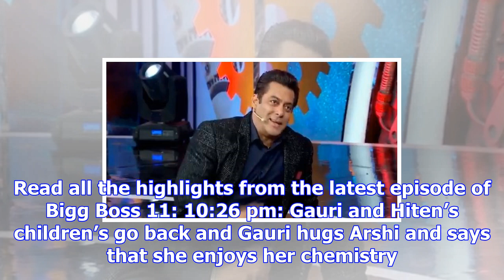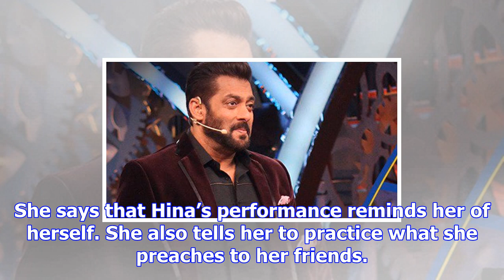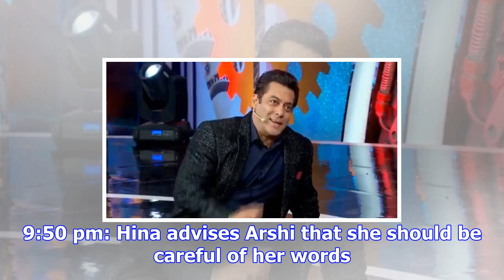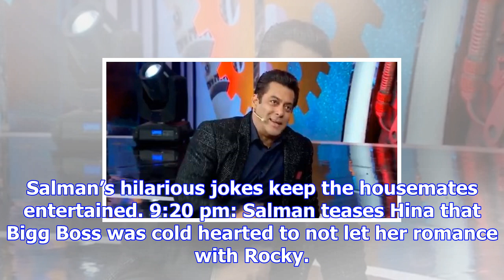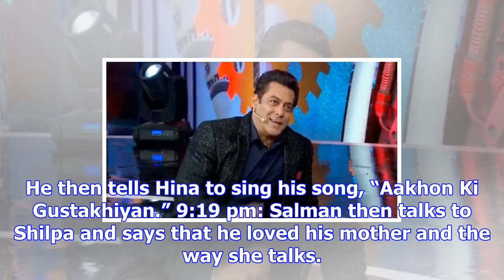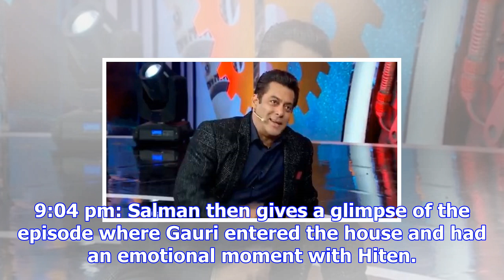Bigg boss 11 weekend ka vaar december 9 written update: salman khan and arshi khan spar over shilpa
Bigg boss 11 weekend ka vaar december 9 written update: salman khan and arshi khan spar over shilpa shinde
Written by Sana Farzeen | Mumbai | Updated: December 9, 2017 10:31 pm Bigg Boss 11 airs on Colors. A...